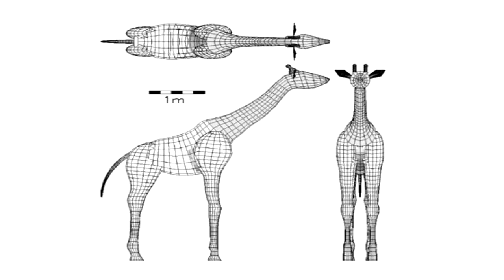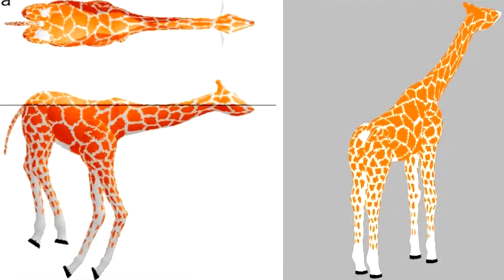Могут ли жирафы плавать? Наталья Носова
Вы когда-нибудь задумывались над тем, умеют ли жирафы плавать, и если плавают, то как и зачем? А вот любознательные ученые из Великобритании провели целое исследование, чтобы это выяснить. О том, к каким выводам они пришли, рассказывает Наталья Носова, заведующая сектором работы со школьниками Дарвиновского музея.